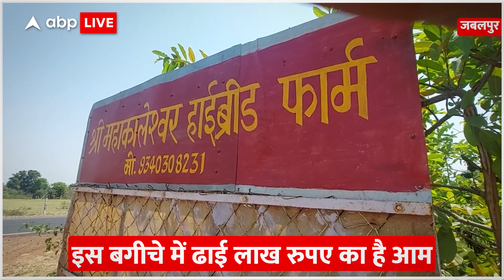Jabalpur में आम का बेहद खास बगीचा, दूर-दूर से देखने आते हैं लोग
MadhyaPradesh के जबलपुर में स्थित एक आम का बगीचा चर्चाओं में बना हुआ है. इस बगीचा को देखने के लिए दूर-दूर से लोग आते हैं. यह बगीचा क्यों खास है. इस वीडियो में मिलेगी पूरी जानकारी